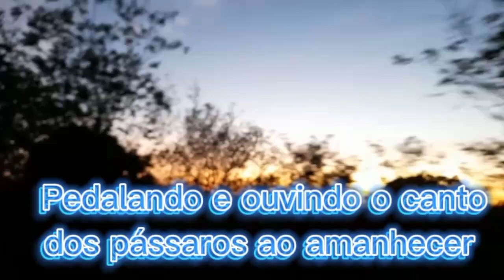Pedalando e ouvindo o canto dos pássaros ao amanhecer